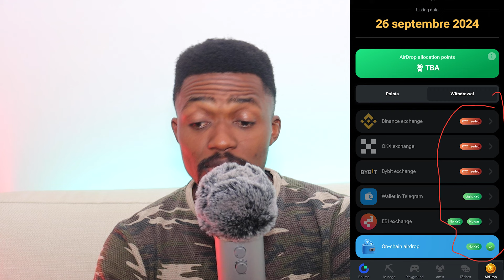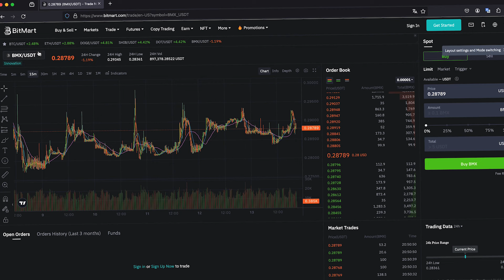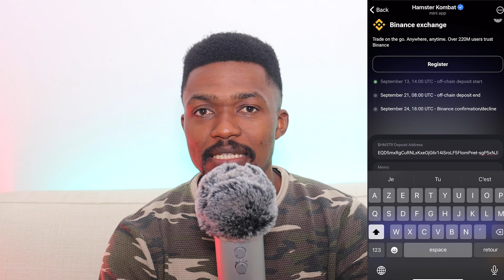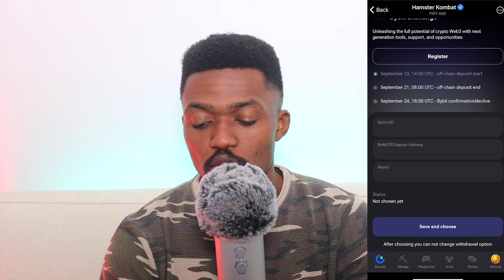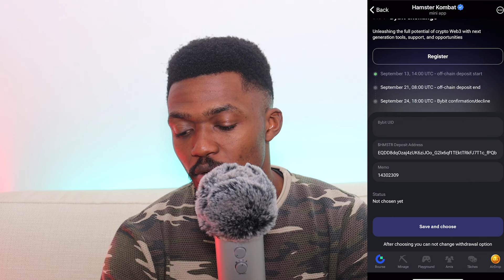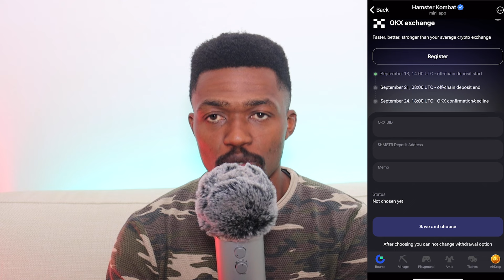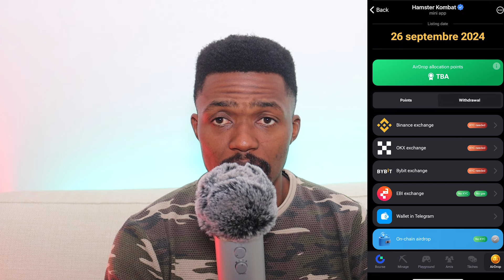🚨Hamster Kombat: Comment retirer ses crypto vers Binance, OKX, ByBit ou OnChain.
Comment effectuer le retrait de vos cryptos Hamster Kombat vers Binance OKX ByBit ou de façon On-chain. C'est le sujet de cette vidéo et nous allons ensemble voir comment configurer son compte Hamster Kombat pour recevoir ses tokens au AirDrop.

🚀🚀🚀🚀🚀🚀🚀🚀 BITMART 🚀🚀🚀🚀🚀🚀